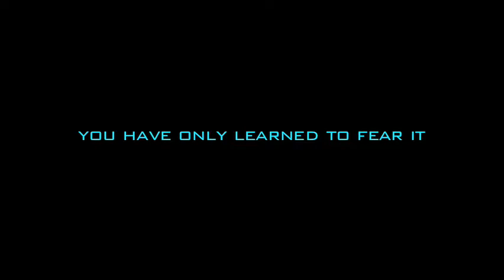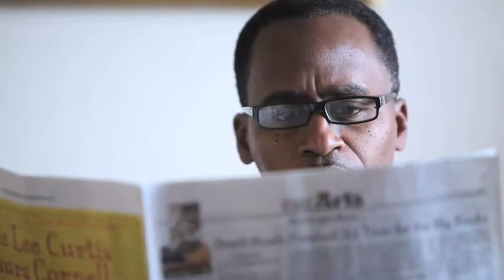2011 World Premiere of RAPTURE by Darren Thomas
Symphonic Art Inc. is proud to announcement 2011 world premiere of RAPTURE the new oratorio/musical performance of Darren Thomas. If you experienced FORGIVEN, then you must experience RAPTURE!

RAPTURE will be performed by MPAC Northeast which includes vocalists from Youngstown, Warren, Akron, Canton, Toledo, Cleveland and Ashtabula, OH; Detroit, MI and Sharon, PA. AND for the first time, our newest chapter of MPAC, MPAC Central which includes vocalists from Columbus, Springfield, Marion, Mansfield and Cincinnati, Ohio!

This performance will musical present a breathtaking sight of heaven and the culminating event of the church. Our endeavor is to present the Rapture through the eyes and love of God in an effort to take the "scary" out of the Rapture.

Tell your family and friends to prepare for another Darren Thomas original oratorio: RAPTURE!